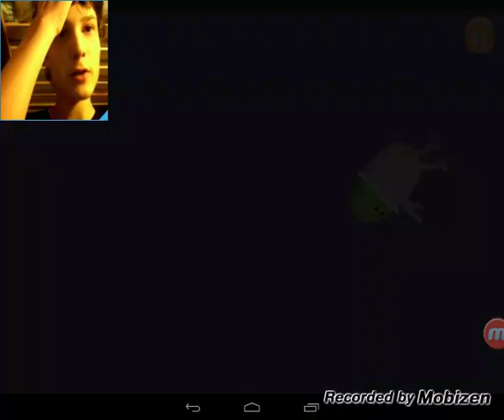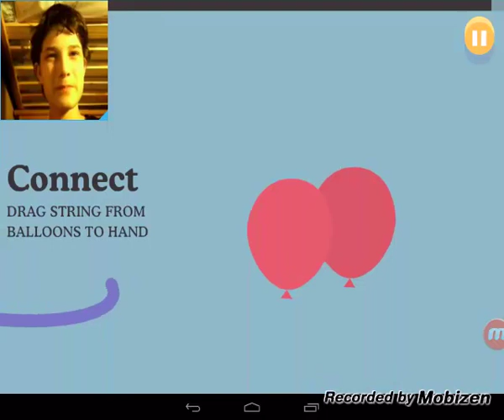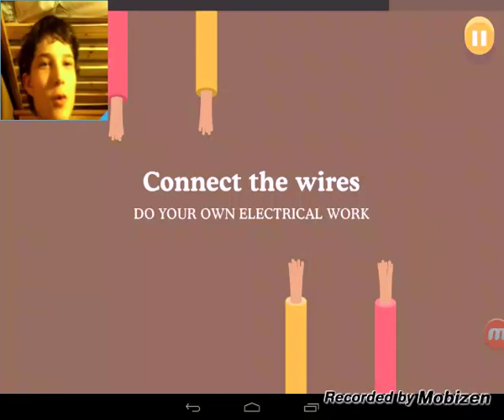I PRESSED THE BUTTON! | Dumb Ways To Die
Well just remember, DON'T do stupid things around trains or else you'll become a pancake! Yum, delicious!

You can get this game on Google Play.